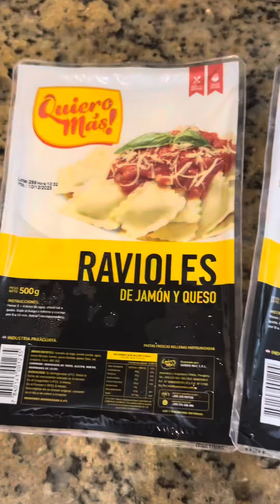Lomito a la pimienta 🎉🎄🤩😋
Una de las más deliciosas recetas navideñas 😋🎄🎉

El lomito a la pimienta 😍
*INGREDIENTES:
.6 medallones o más de lomito vacuno @frigochorti  usamos los bordes y reservamos si queremos el centro para el wellington 😃👌
.3 cdas. Pimienta en grano @mickeyparaguay (rompemos con mortero o con una bolsita)
.1 cda. 1/2 sal @mickeyparaguay
.1 buen chorro de aceite
.2 cdas. Manteca
.1/2 taza vino blanco u otro alcohol de preferencia  blanco
.250 ml. Leche o crema de leche.. Podemos reemplazar
por caldo de carne
“El punto de la carne a gusto de cada uno”😋
Jugoso 6 min. o bien cocido 8 min.

Guarnición a gusto.. En casa optamos por los  Ravioles en salsa Blanca HETEREI😍😋